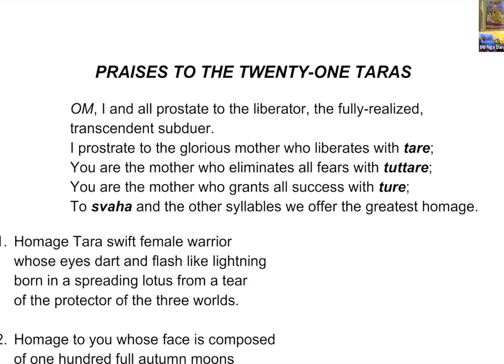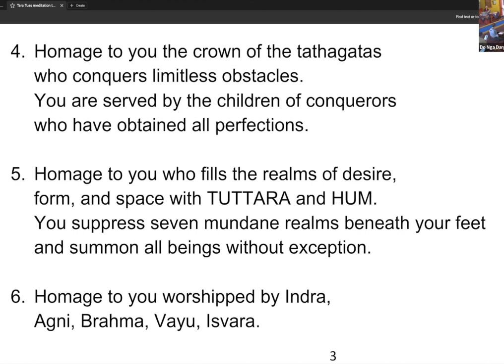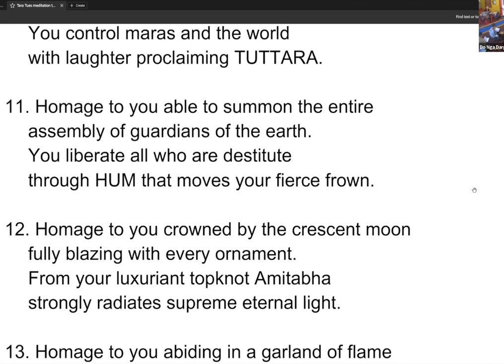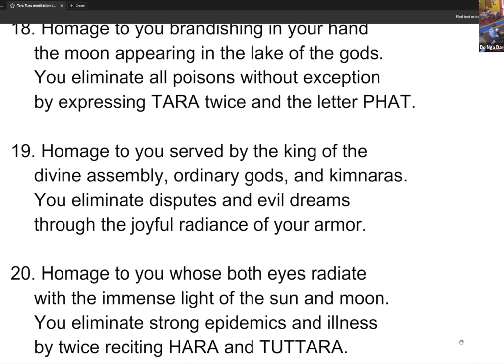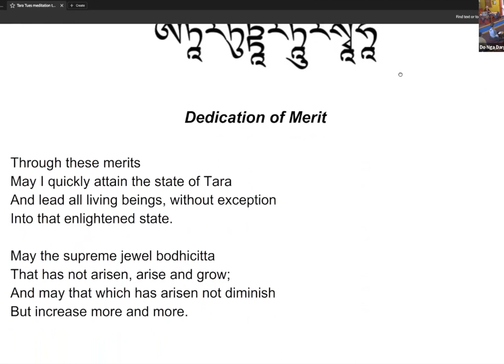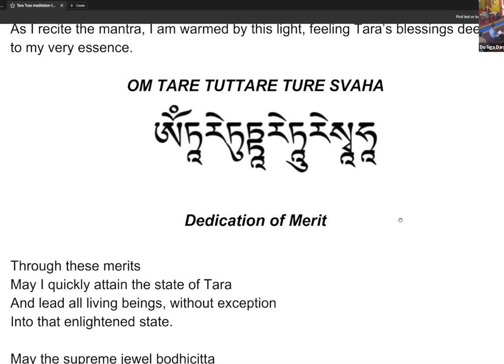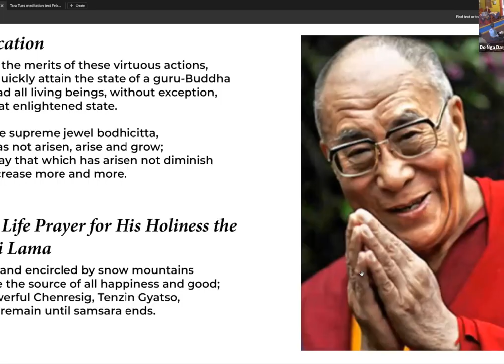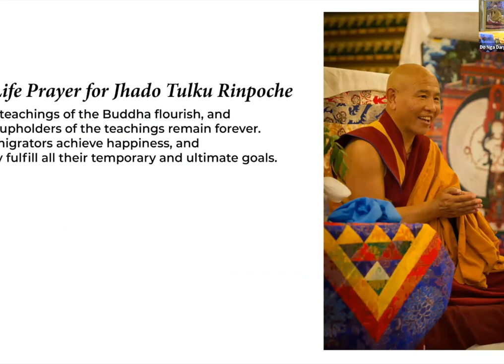Tantra Magic with Lama Yeshe Jinpa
What is Tantra Magic?

Tantra magic is about something far more  powerful and far closer to home than casting a spell or walking through a wall or taking a rabbit out of a hat.  It’s a special kind of magic that can be found in the profound simplicity of an ordinary, extraordinary life and in the faces of those we interact with.  With Tantra magic, there is a sense of recognition of  the inherent goodness of ourselves and those we are traveling with.

In the Vajrayana tradition, the Teacher is someone who introduces us to this special kind of magic, a  magic that has the power to transform a negative thought into a positive, a magic that leaves us with a sense of wonder.

With gratitude, we reflect, “I don’t know why now. I have gone to rehab four times, stopped using multiple times only to fall down again and again until one day something happened, something changed. I stopped and this stopping turned into one week, one month, one year and now five years. I don’t know..."

Courage, love, and strength visit, pushing us to climb over and through seemingly  insurmountable walls. We hear a whisper, “ You can do it. I got you..” And we trust at our core that  for today, with our Teachers support,  with Lineages help, our friends help we will not harm our bodies and we will not harm each other. For today, we will forgive ourselves and others. For today, we will turn towards what is beautiful and integrate what is painful. For today, we will pay forward the magic we have been given.”